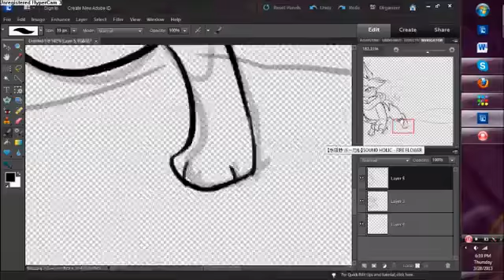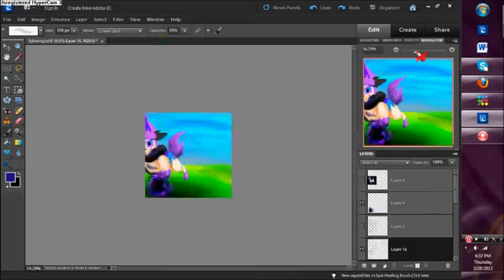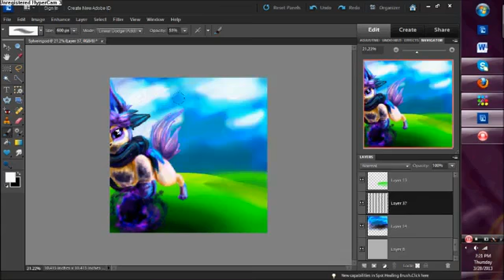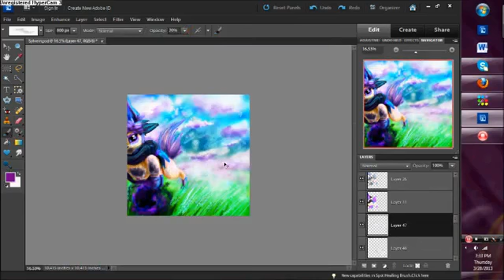Sylveon- Speedpaint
Finally i draw my Sylveon OC ;w;

OMGGG irony of the song I chose LOL It turned out to be fairy type xD